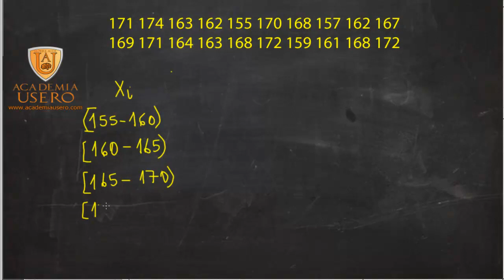Estadística con datos agrupados Media, varianza, desviación Matemáticas 2º ESO Academia Usero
Estadística con datos agrupados: calculamos la media, varianza, desviación típica.